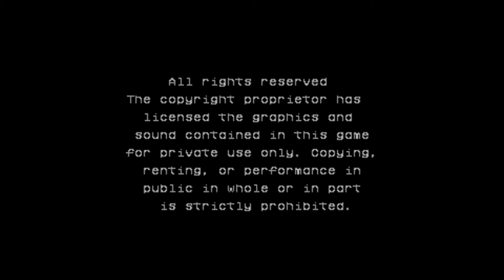Rent A Hero (Sega Mega Drive) Ch. 19-2 - Scavenger Hunt- Part 2